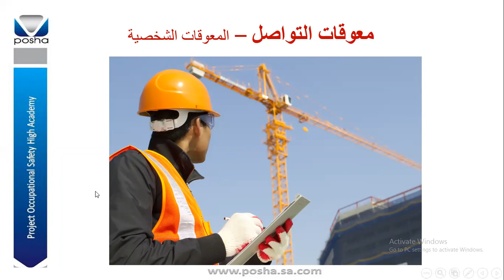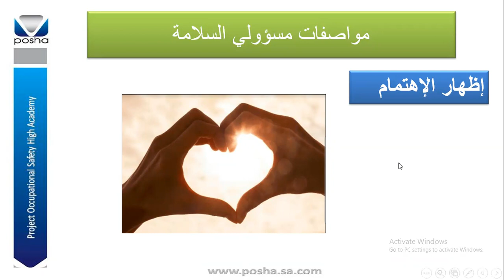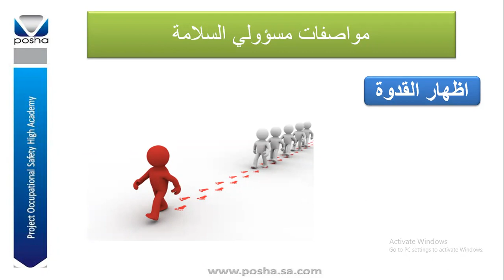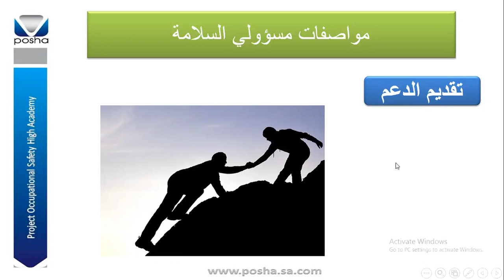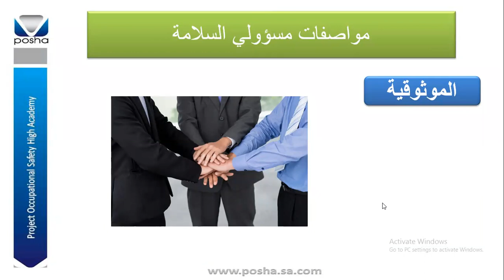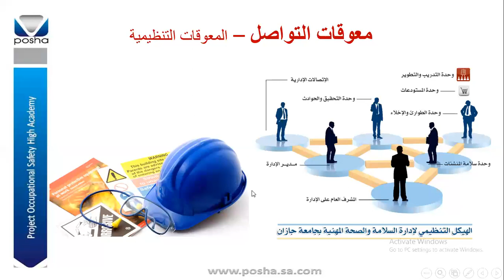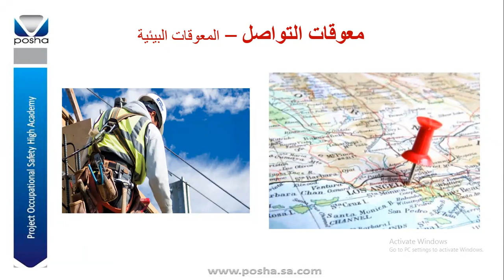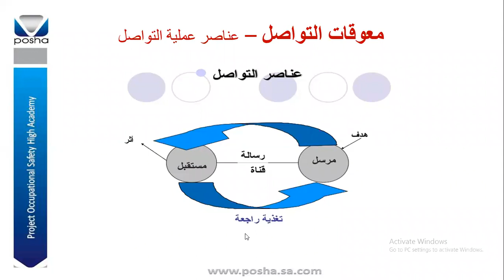2020-07-08 مهارات الاتصال- المستوى الرابع - م. مهند اللقاني